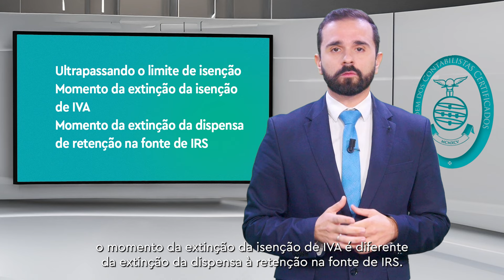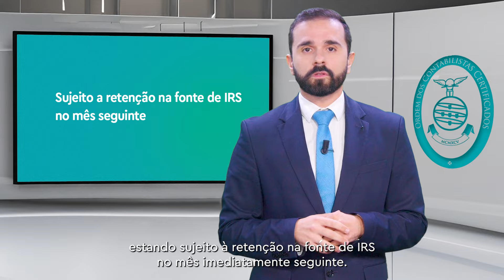«Sabia que?» - Momento da extinção da isenção de IVA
Sabia que quando é ultrapassado o limite do art.º 53.º CIVA, o momento da extinção da isenção de IVA é diferente do momento da extinção da dispensa da retenção na fonte de IRS?